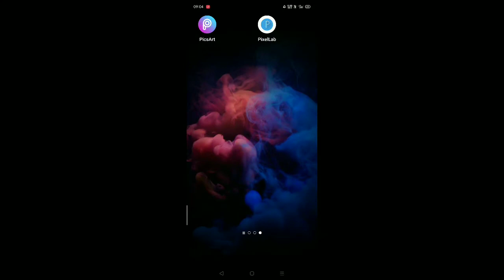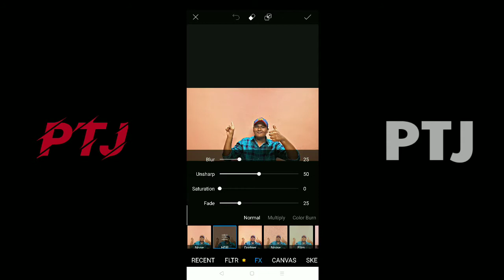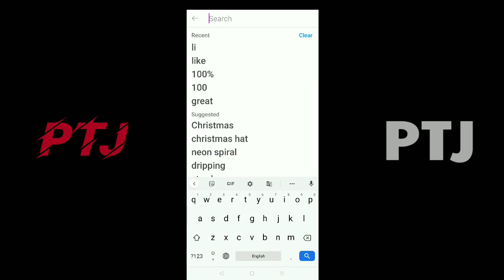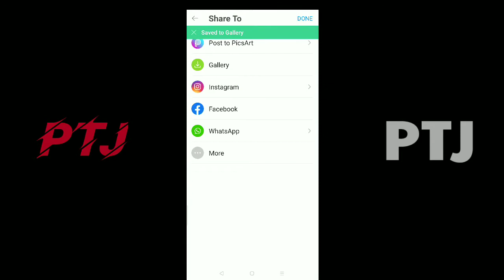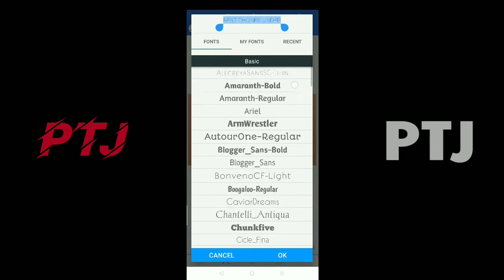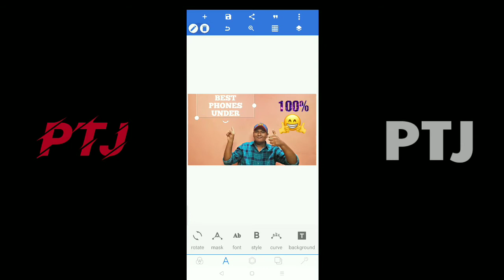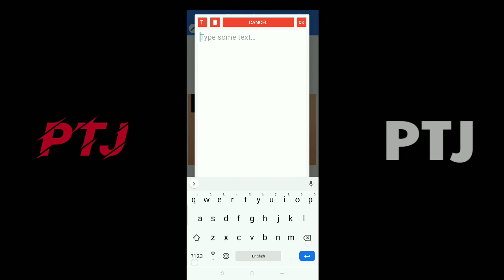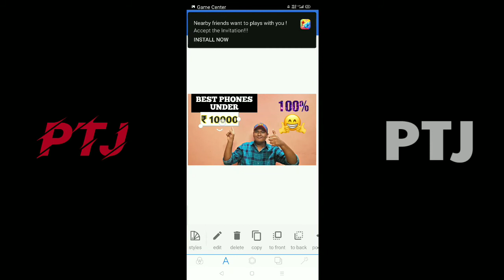How To Create A Good Thumbnail In Your Phone | Pro Tech John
in this video im telling How To Create A Good Thumbnail In Your Phone

So If you enjoyed my please

So you can receive our videos as Notifications whenever i upload it